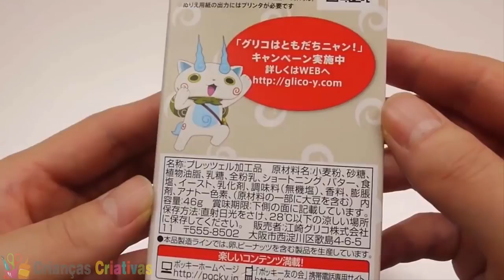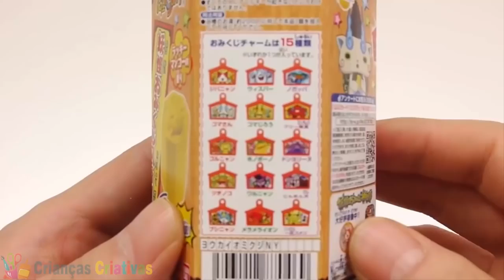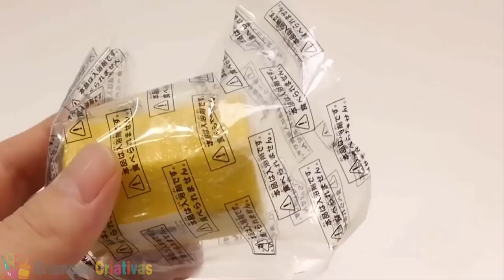sᴇ ᴅɪᴠᴇʀᴛɪʀ ᴄᴏᴍ ᴘᴏʀᴏʀᴏ-ᴇʟsᴀ-ᴛᴀʏᴏ ᴏ ᴘᴇǫᴜᴇɴᴏ ᴀᴜᴛᴏᴄᴀʀʀᴏ-ʙᴏʟɪɴʜᴏ-ʙʀɪɴǫᴜᴇᴅᴏs ᴄᴏʀᴇᴀɴᴏ ► CCB